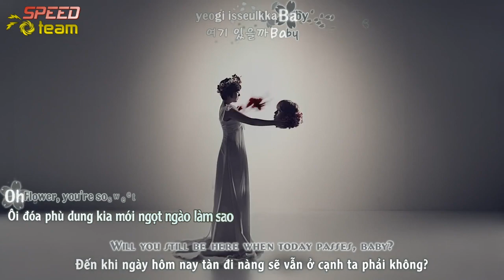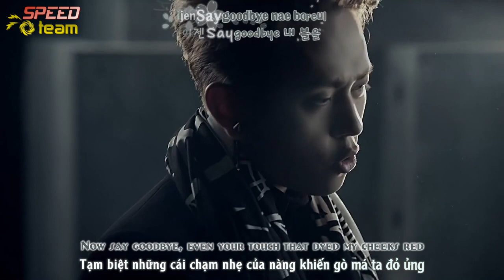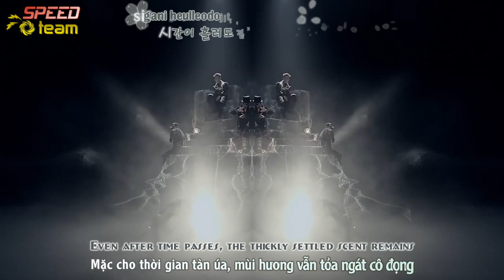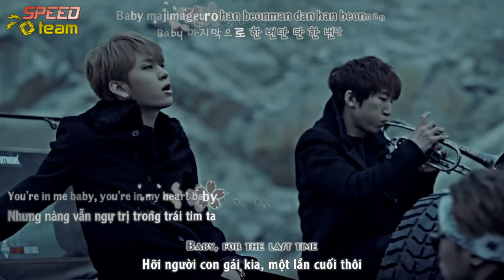[Vietsub + Engsub + Kara] BEAST Yong Junhyung (용준형) - Flower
[Vietsub + Engsub + Kara] BEAST Yong Junhyung - Flower